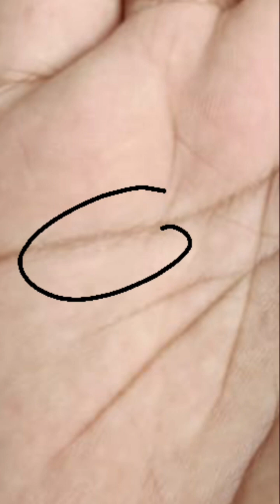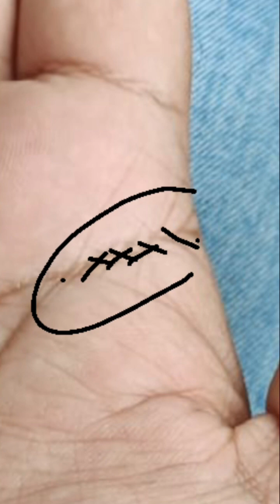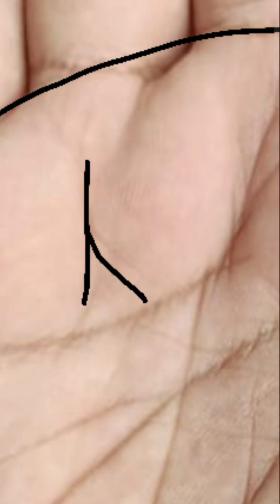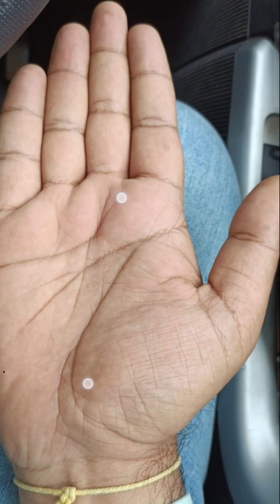हस्तरेखा की पूरी जानकारी वीडियो में